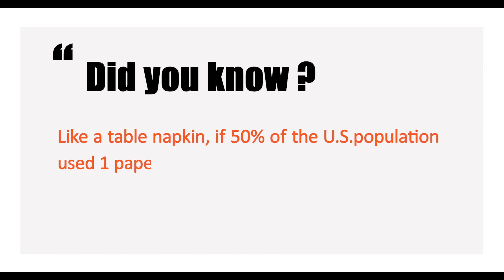Automatic napkin wrapping machine cheap Pirce $20500